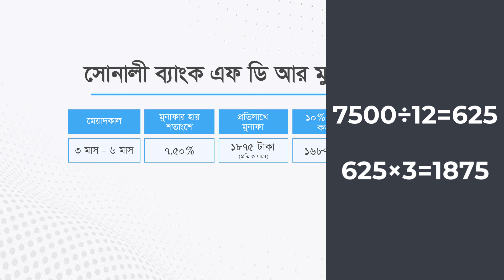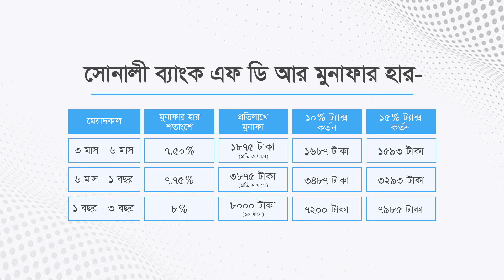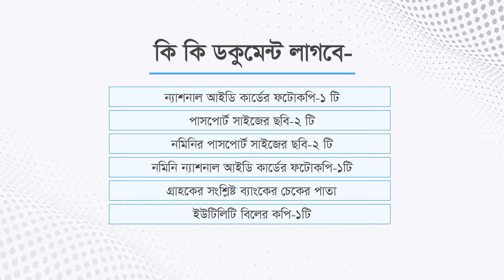সোনালী ব্যাংকের এফডিআরে বেশি লাভ। শতভাগ নিরাপদ ব্যাংক । ১ লাখে লাভ কত?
সোনালী ব্যাংক ফিক্সড ডিপোজিট রেট ২০২৪ নিয়ে এই ভিডিওটি করা হয়েছে। সোনালী ব্যাংক এফডিআর রেট এই ভিডিওতে দেখানো হয়েছে। সোনালী ব্যাংক ফিক্সড ডিপোজিট রেট ২০২৩, Sonali Bank fdr rate 2024, বাংলাদেশ ব্যাংক ইন্টারেস্ট রেট, সোনালী ব্যাংক ডিপোজিট রেট ইত্যাদি বিষয়গুলি এই ভিডিওতে দেখানো হয়েছে। সোনালী ব্যাংক এফডিআর রেট এর বিস্তারিত এই ভিডিওতে দেখান হয়েছে। আপনারা জেনে খুশি হবেন সবচেয়ে বেশি লাভ sonali bank fdr এ। আমাদের এই ভিডিওটি ভাল লাগলে কাইন্ডলি ভিডিওটিতে লাইক করবেন। এই ভিডিওর বিষয়ে আপনাদের কোন মতামত থাকলে তা অবশ্যই কমেন্ট করে জানাবেন আমি আপনাদেরকে রিপ্লাই দেবার চেষ্টা করবো।